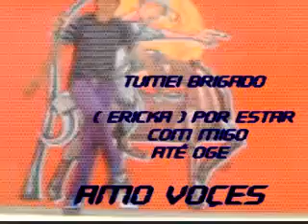Dêê.Silva FREESTEP ( DEDICAÇÕES )